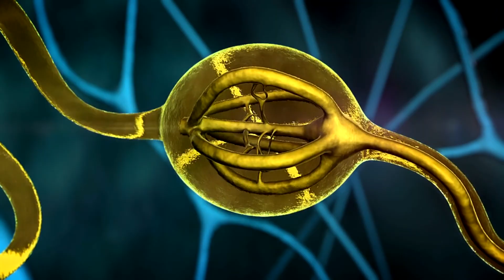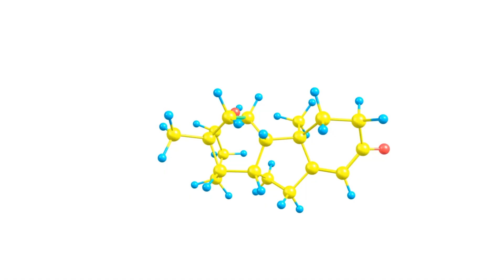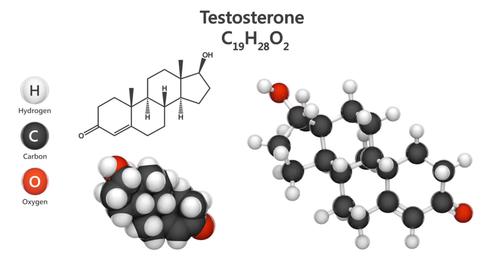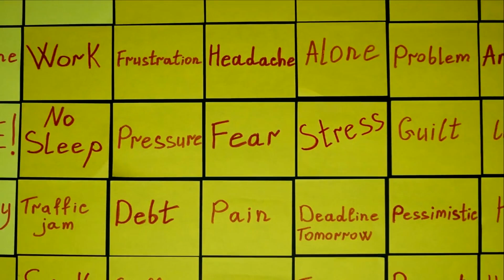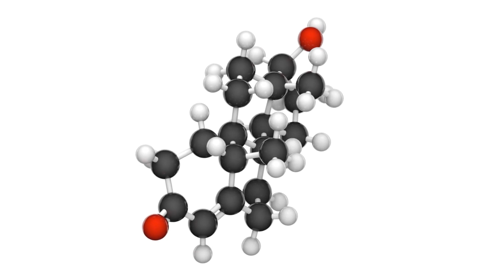Unlock Your Inner Beast: Natural Ways to Boost Testosterone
Discover the secrets to naturally boosting your testosterone levels and unlocking your inner beast! In this video, we'll explore effective strategies, including diet, exercise, sleep, and stress management, to help you optimize your hormonal balance. Say goodbye to fatigue and low mood and embrace a healthier, more vibrant you. Don't miss out on these valuable tips for a better quality of life!